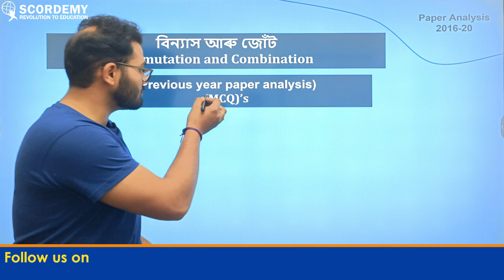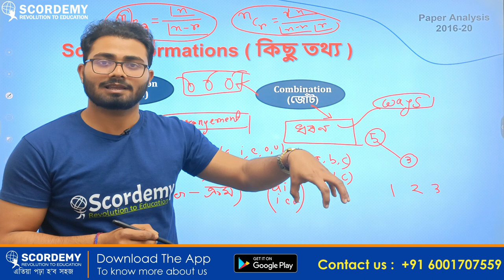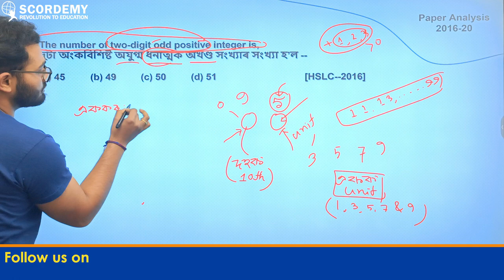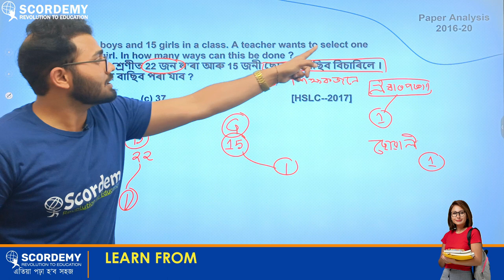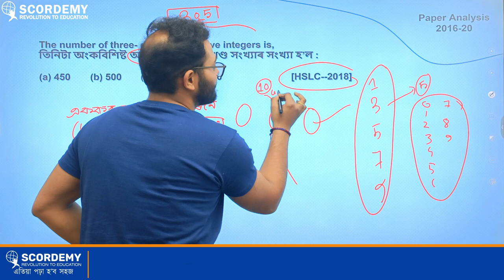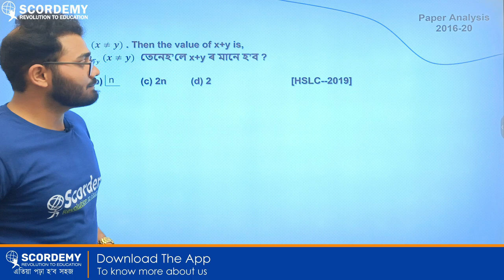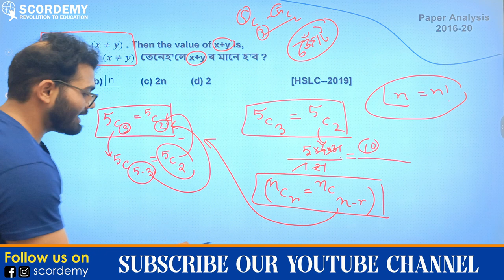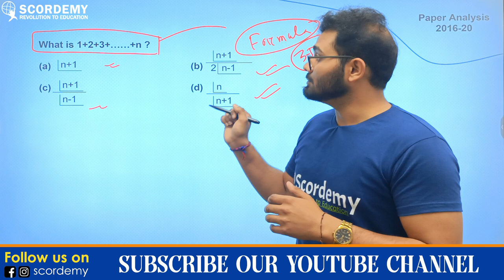𝗔𝗗𝗩𝗔𝗡𝗖𝗘𝗗 𝗠𝗔𝗧𝗛𝗦 𝗤𝗨𝗘𝗦𝗧𝗜𝗢𝗡𝗦 𝗔𝗡𝗔𝗟𝗬𝗦𝗜𝗦 𝟮𝟬𝟭𝟲-𝟮𝟬 || 𝗛𝗦𝗟𝗖 𝟐𝟎𝟐𝟐 𝗣𝗥EPARATION || 𝗕𝗬 𝗠𝗥𝗜𝗡𝗠𝗢𝗬 𝗦𝗜𝗥 || PART 1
𝗛𝗲𝗹𝗹𝗼 𝗦𝘁𝘂𝗱𝗲𝗻𝘁𝘀, 𝗔𝗿𝗲 𝘆𝗼𝘂 𝘀𝗰𝗮𝗿𝗲𝗱 𝗮𝗯𝗼𝘂𝘁 𝘆𝗼𝘂𝗿 Advanced Mathematics?

Don't Worry!!!

Our 𝗺𝗼𝘀𝘁 𝗲𝘅𝗽𝗲𝗿𝗶𝗲𝗻𝗰𝗲𝗱 𝗮𝗻𝗱 𝘁𝗮𝗹𝗲𝗻𝘁𝗲𝗱 𝗳𝗮𝗰𝘂𝗹𝘁𝘆 Mrinmoy 𝗦𝗶𝗿 is here to teach you in a very clear way.

𝙏𝙤𝙥𝙞𝙘𝙨 𝙘𝙤𝙫𝙚𝙧𝙚𝙙 𝙞𝙣 𝙩𝙝𝙞𝙨 𝙫𝙞𝙙𝙚𝙤 𝙖𝙧𝙚 𝙖𝙨 𝙛𝙤𝙡𝙡𝙤𝙬𝙨 :
*MCQ 's for permutation and combination from ADVANCED MATHEMATICS CLASS - X

𝙎𝙘𝙤𝙧𝙙𝙚𝙢𝙮 𝙨𝙩𝙞𝙘𝙠𝙞𝙣𝙜 𝙩𝙤 𝙞𝙩'𝙨 𝙤𝙖𝙩𝙝 𝙞𝙨 𝙙𝙚𝙩𝙚𝙧𝙢𝙞𝙣𝙚𝙙 𝙩𝙤 𝙝𝙚𝙡𝙥 𝙚𝙖𝙘𝙝 𝙨𝙩𝙪𝙙𝙚𝙣𝙩 𝙤𝙛 𝘼𝙨𝙨𝙖𝙢 𝙩𝙤 𝙜𝙚𝙩 𝙖 𝙗𝙚𝙩𝙩𝙚𝙧 𝙥𝙡𝙖𝙩𝙛𝙤𝙧𝙢 𝙛𝙤𝙧 𝙨𝙩𝙪𝙙𝙮𝙞𝙣𝙜, 𝙟𝙤𝙞𝙣 𝙪𝙨 𝙞𝙣 𝙩𝙝𝙞𝙨 𝙧𝙪𝙣 𝙩𝙤 𝙢𝙖𝙠𝙚 𝙩𝙝𝙞𝙨 𝙫𝙞𝙨𝙞𝙤𝙣  𝙖𝙘𝙝𝙞𝙚𝙫𝙖𝙗𝙡𝙚.

To know more about us you can contact  📞on the given details below:
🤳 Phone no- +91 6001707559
🏢 Address- Scordemy, Golden Villa, 4th floor, Lachit Nagar, Guwahati, 781007, Assam.